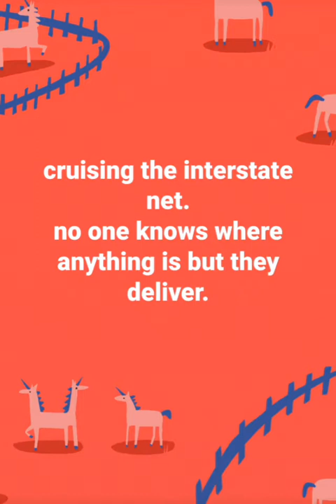17 September 2020